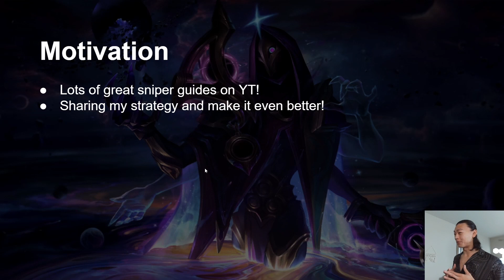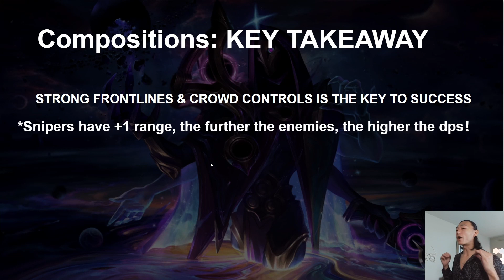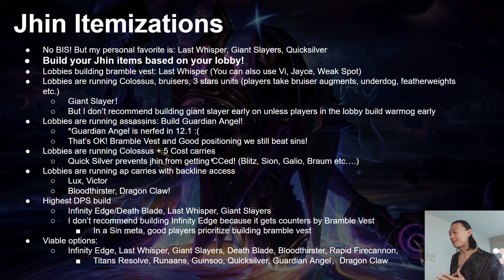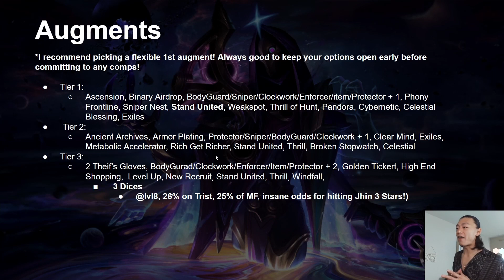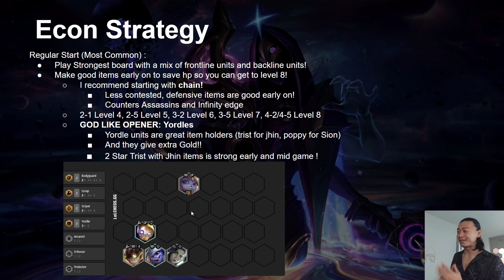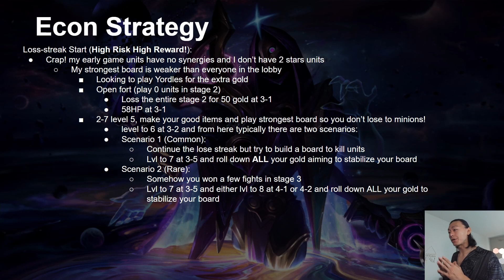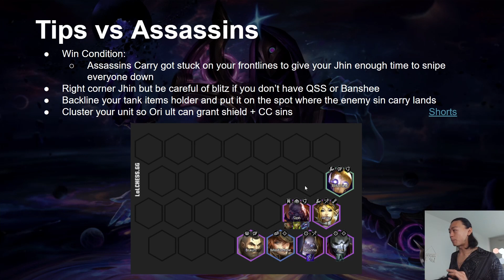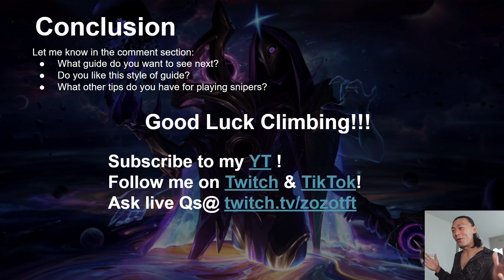TFT Challenger Winning Strategy: Snipers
Hi YouTube! This is ZoZo and I am a Top 100 NA TFT Challenger and this is my guide on how to win with Snipers!

- Content Chapters -

0:00 -   Intro
0:14 -   Motivations
0:29 -   Agenda
0:44 -   Strength & Weakness
2:01 -   Composition
3:43 -   Itemizations
9:12 -   Augments
13:09 - Econ Strategy
19:58 - Tips
28:48 - Conclusion